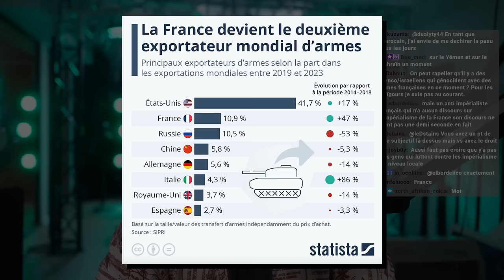Sahara Occidental, Ouïghour, Congo, Tibet.. OSEF. ? Quelle ligne ANTI-IMPÉRIALISTE ?